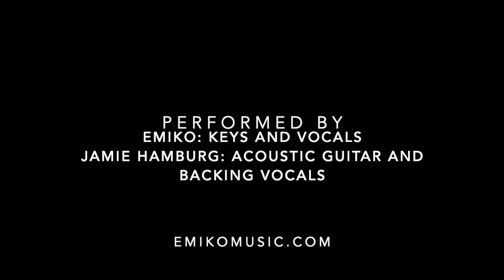Wichita Lineman/You Keep Me Hangin' On Mash-up Cover Song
The latest installment from our Rehearsal Series videos is here! Today, the offering is a coversong mashup of "Wichita Lineman" and "You Keep Me Hangin' On"

How's that for some classic music?

Wichita Lineman
written by Jimmy Webb

You Keep Me Hangin' On
written by Holland-Dozier-Holland

Performed by Emiko and Jamie Hamburg